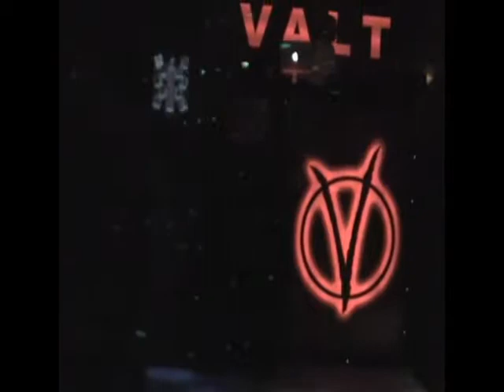toledo perfomance at the Valt Toledo, OH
Toledo Lets Gooooooo! LC Daghostrider TeggySlugz